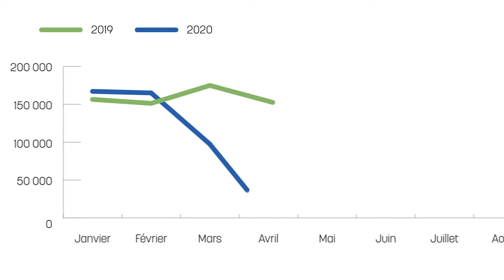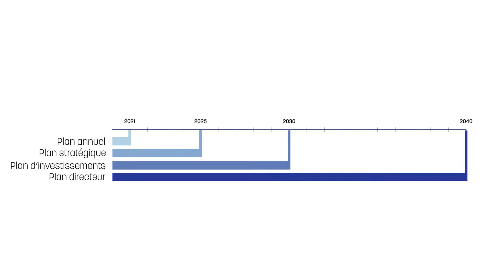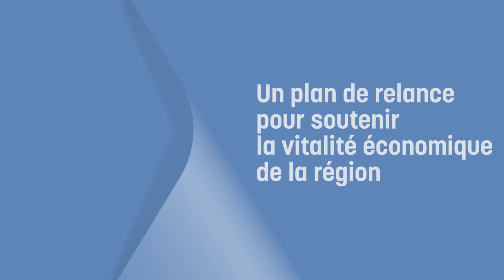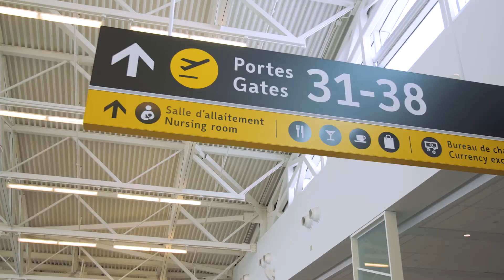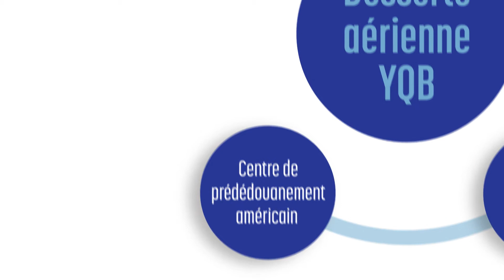L'année 2020 à YQB et notre plan de relance | Stéphane Poirier | Aéroport de Québec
L’industrie du transport aérien est probablement l’une des plus affectées par la crise qui sévit actuellement. À l’instar de nombreux aéroports, l’Aéroport international Jean-Lesage de Québec (YQB) a vu son élan de croissance et de développement être brusquement freiné en 2020, et ce, dès le début de la pandémie mondiale.
En 2020, YQB a investi tous ses efforts à transformer un contexte pandémique en un levier de croissance et de repositionnement. L’organisation s’est dotée d’un plan destiné à assurer la relance des activités aéroportuaires, à diversifier ses activités et ses revenus en plus de renforcer son rôle de moteur économique pour la Capitale-Nationale.
À l’occasion de l’assemblée publique et de la diffusion du rapport annuel 2020, Stéphane Poirier, président et chef de la direction, raconte comment l’équipe s’est relevé les manches pour faire face aux défis qu’amène la pandémie.